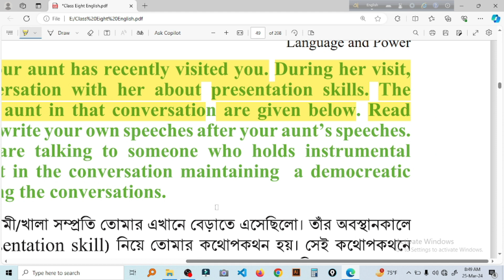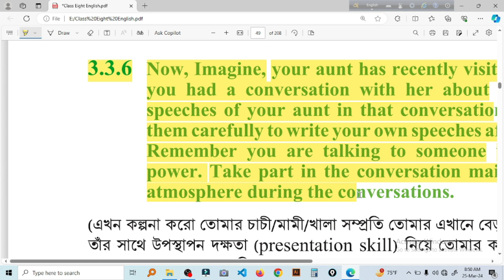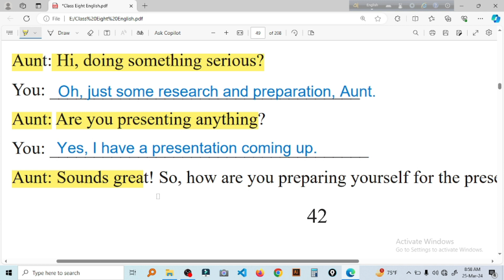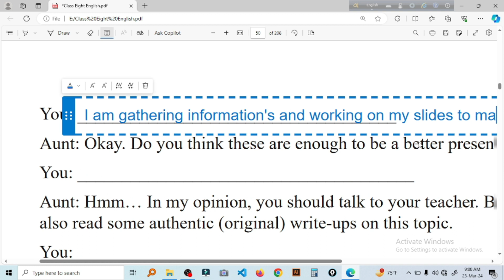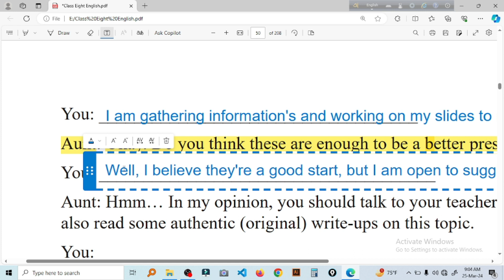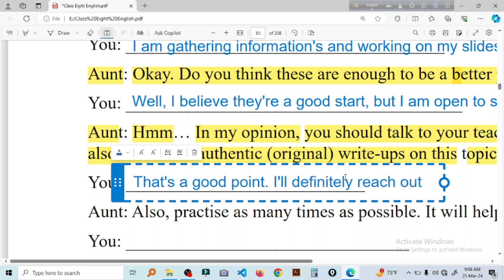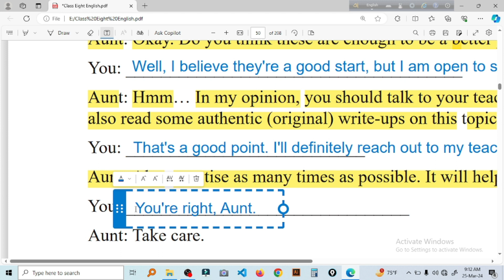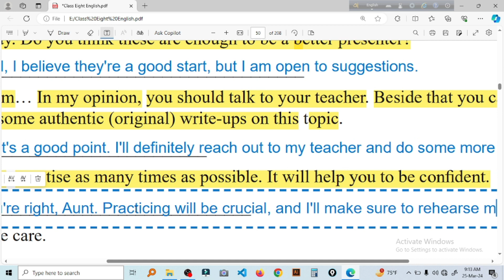Class 8 English (BD) Experience-3.3.6 | New Book 2024 | New Curriculum 2024